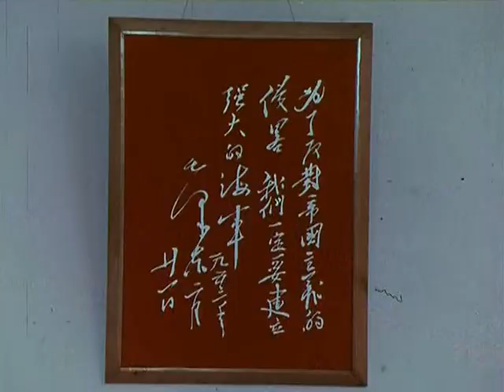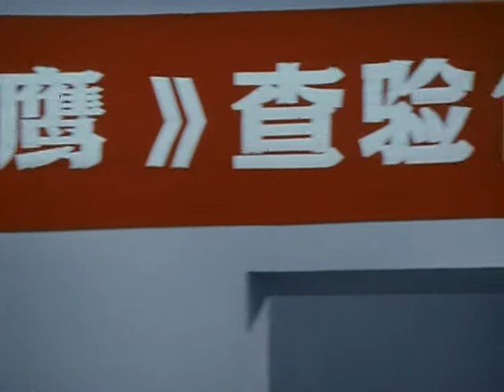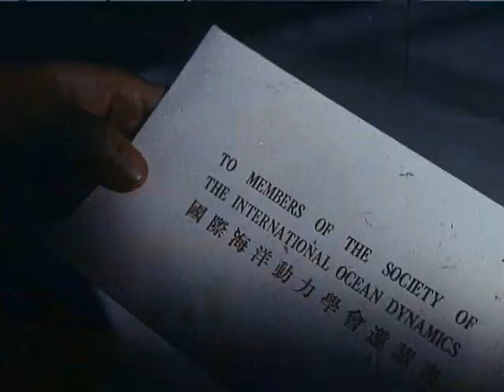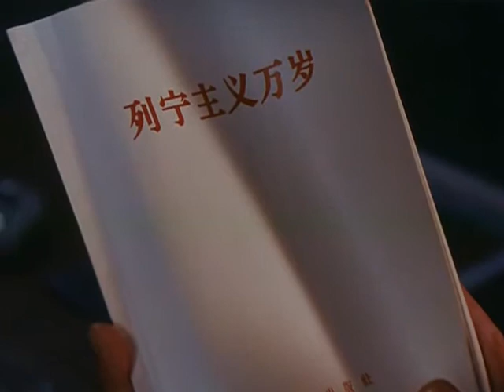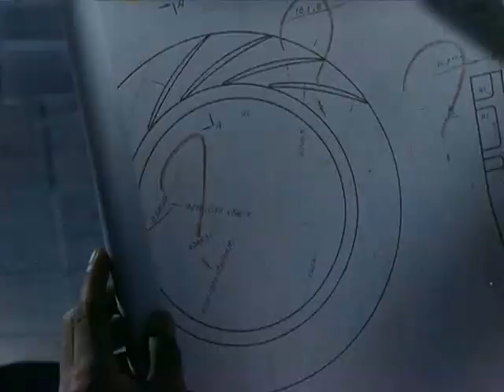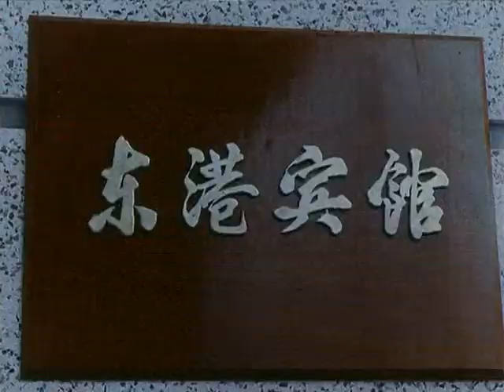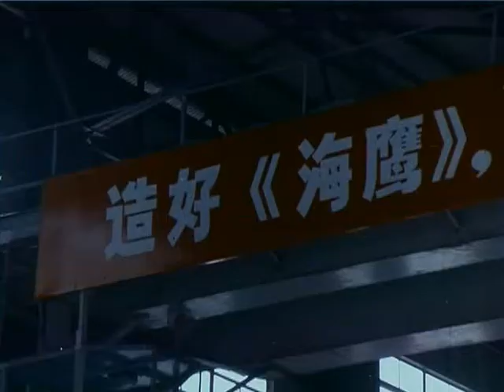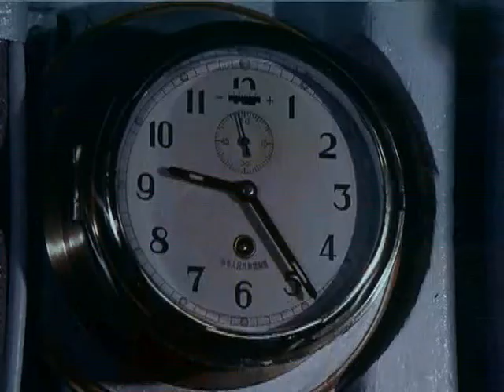文革电影系列029 第二个春天